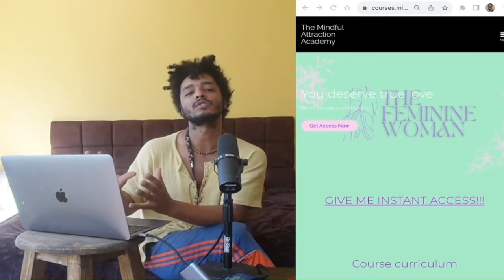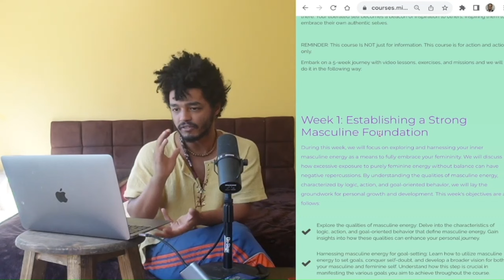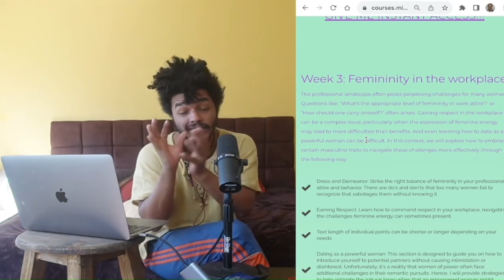8 Things a Man Do When He Loves You